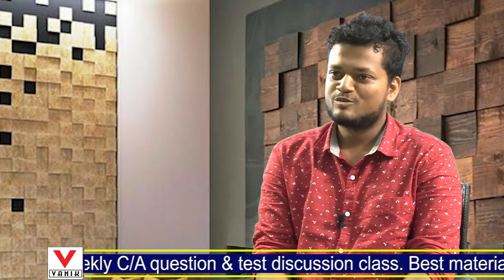Success Story of Gouri Sankar Routray ,Selected as ASO In Odisha High Court in first attempt